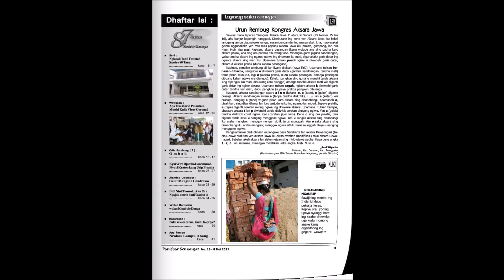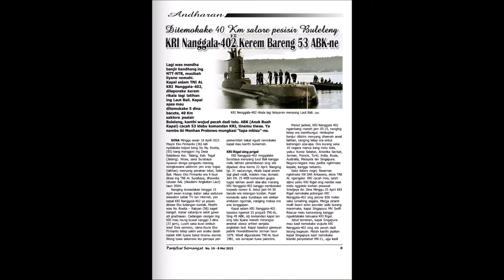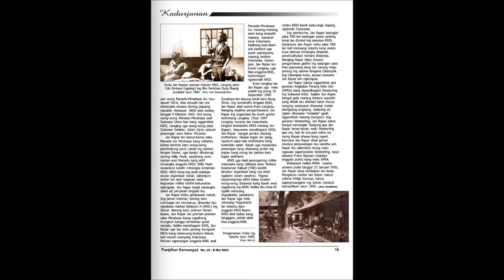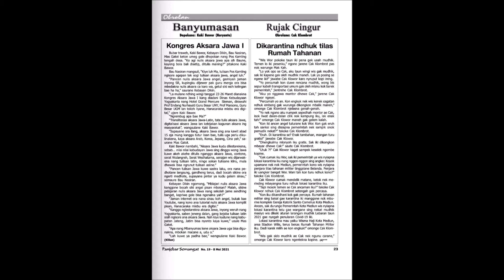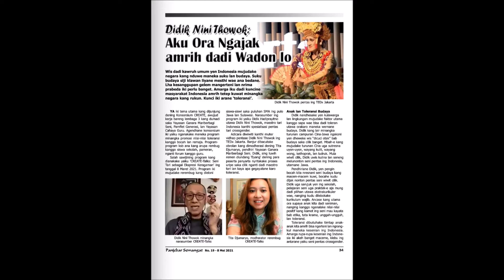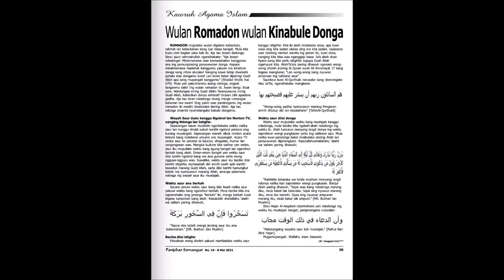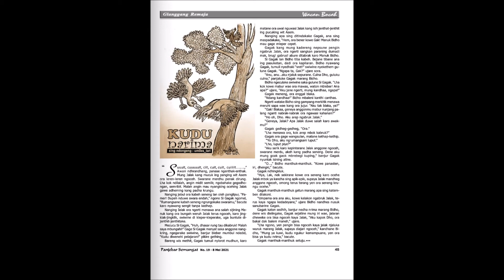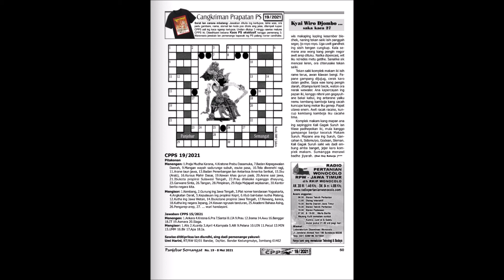majalah panjebar semangat online nomor 19 tahun 2021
Panjebar Semangat adalah majalah mingguan berbahasa Jawa yang terbit di Surabaya. Majalah ini pertama kali diterbitkan pada 2 September 1933

Backsound : Kartolo cs - Kartolo Nyetrip (seri 1)

Salam untuk PS Lovers dimanapun berada.